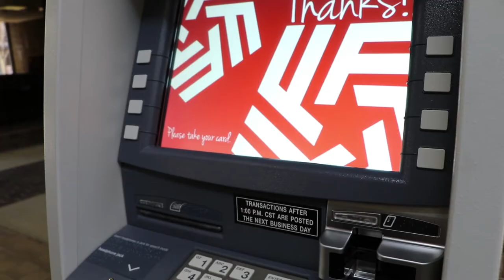New EMV Chip Cards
How to use the new chip cards at our Advantage ATMS.